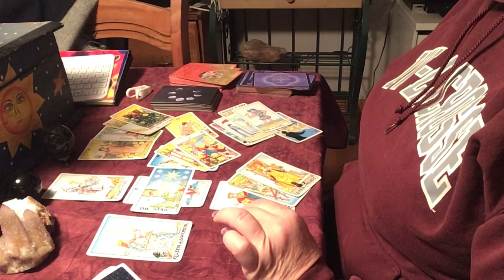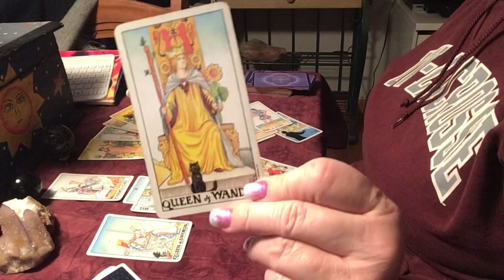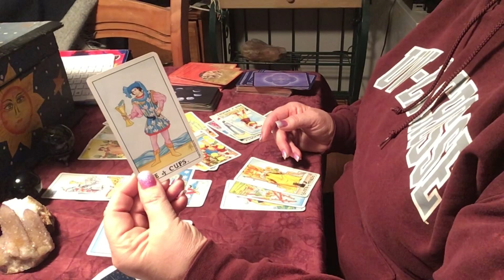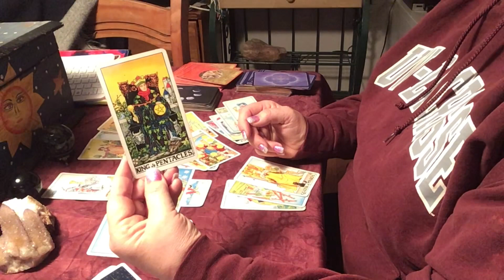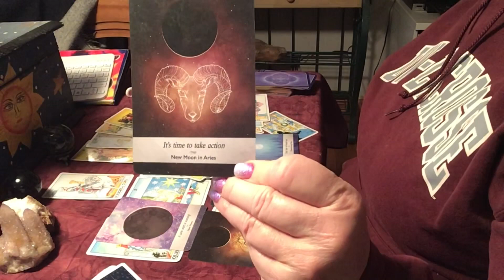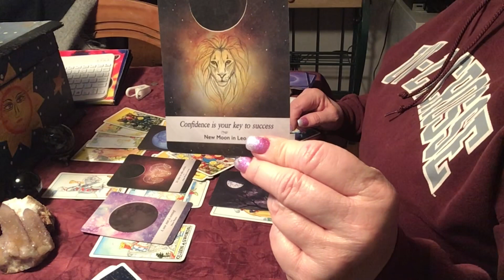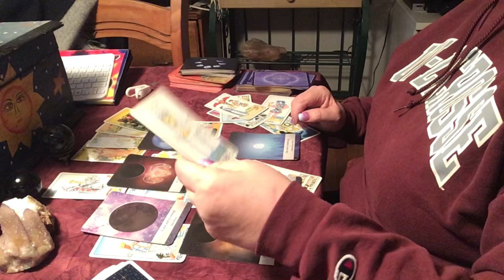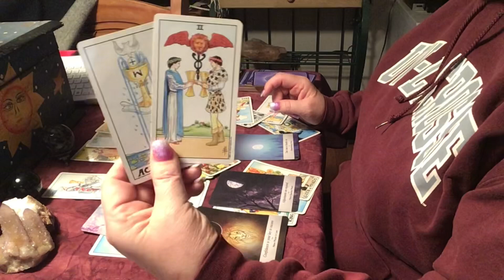Virgo Career and Finance March 2021: Want Some Money? It’s Coming!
Please visit 216thenet.com or my channel to watch Metaphysical Meanderings, live each and every Saturday at 9:30am Central.